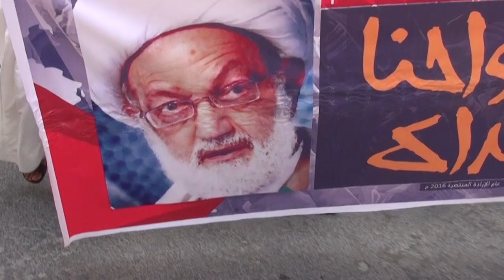مسيرة "جمعة الفداء 2" دعمًا لاعتصام ميدان الفداء ونصرةً لآية الله قاسم - بلدة المصلى 15/7/2016